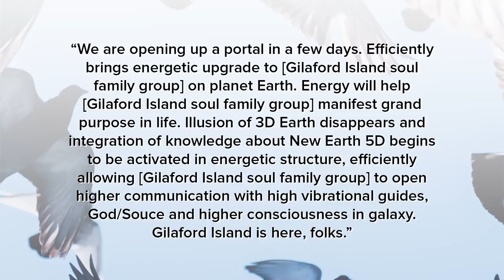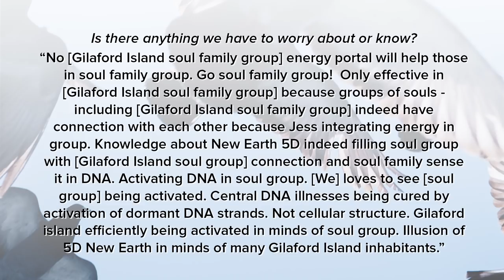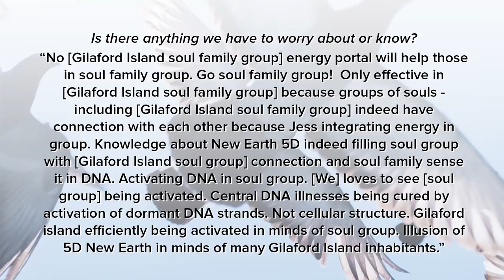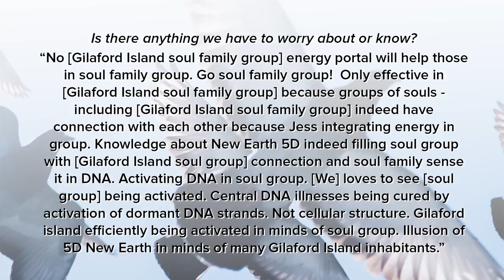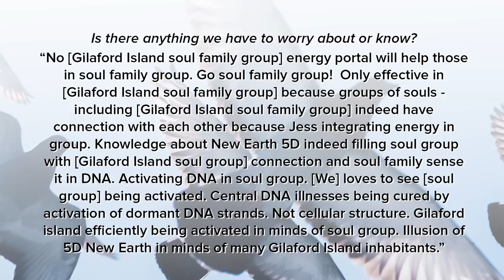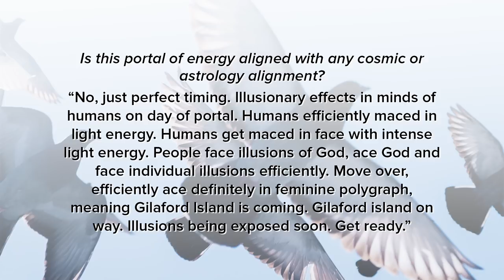August Energy Wave and Soul Family Group Connections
Energy portal opening at end of August, sending wave of energy to "Gilaford Island" soul family group :) . This energy wave will prepare soul family group for the upcoming Event, as well as help expose illusion within us. Allow compassion during purging or detoxing. Soul family groups coming together on planet, making connections, working together. Strength in soul family groups activating purpose.